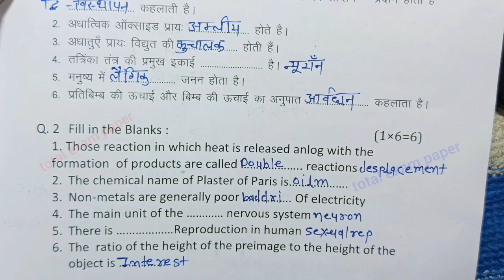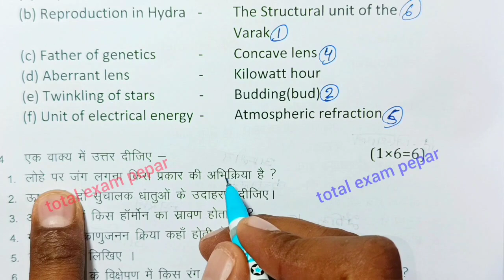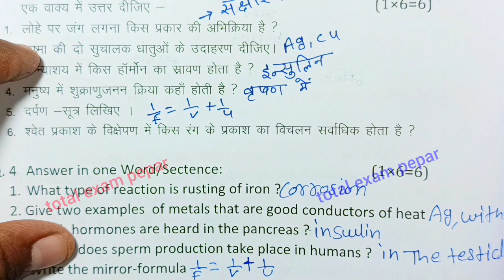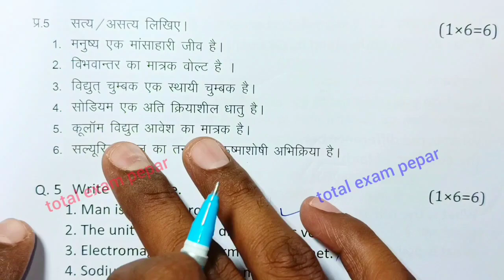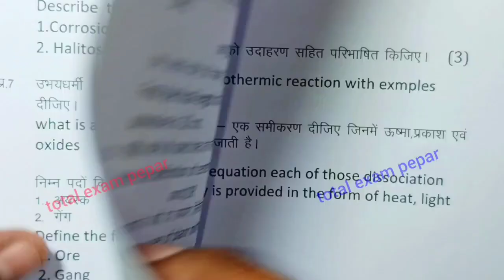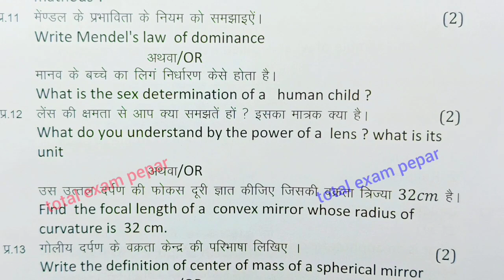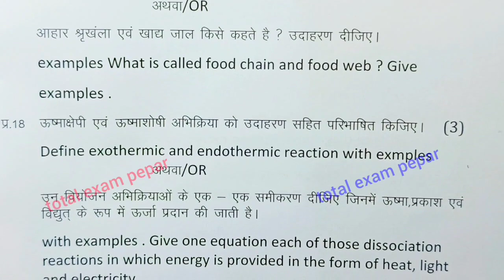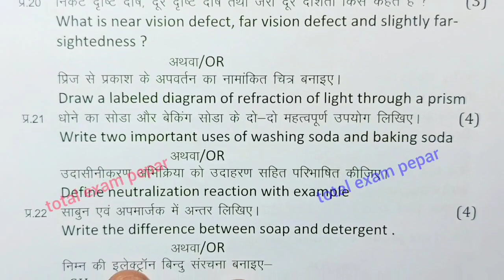kaksha dasvin vigyan ka varshik paper 22 february ka | science annual exam question paper 10th 2024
class 10th science varshik paper 2024 mp board / वार्षिक परीक्षा 2024 विज्ञान पेपर दसवीं / एमपी बोर्ड vigyan paper real set a set b set c set d set e set f full solution

board

22 February ka paper

class 10th science varshik paper 2024 mp board / वार्षिक परीक्षा 2024 विज्ञान पेपर दसवीं / science